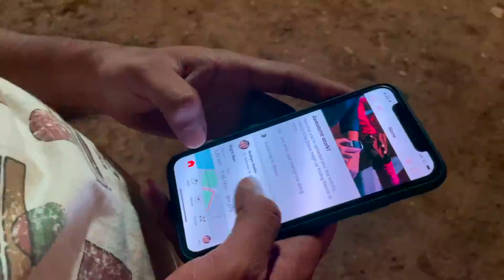TOYOTA FORTUNER LE LU KYA?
My hunt for a new car is on and on fire. Went for a test drive with Toyota Fortuner. Loved the space and look of the car, but to actually understand the vehicle we'll need to take it out for a longer drive. All in all, so far Toyota Fortuner, Ford Endeavour, Jeep Compass and MG Hector are on the list for a test drive. Let's see what I get my hands on.
My Camera Gears and Purchase from:
VLOGGING SETUPS